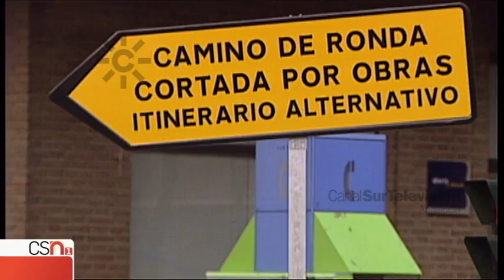Metro de Granada: jornada de inauguración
2017: 21 de septiembre. Inauguración del metro de Granada con mucha asistencia de público. La historia de su construcción ha sido larga y costosa. El 20 de Agosto de 2007 comenzaron las obras del Metro entre Maracena y Albolote aunque el proyecto se gestó en noviembre de 1998. Inicialmente se plantearon dos líneas, pero con la crisis económica, las discusiones políticas y atendiendo a la realidad, se optó por la línea construida. En 2003, con la llegada del popular José Torres Hurtado a la Alcaldía se requirió un Metropolitano soterrado por el casco histórico. Tras meses de tensión entre la Junta de Andalucía y Ayuntamiento, el gobierno andaluz, accedió al soterramiento en el Camino de Ronda. En 2008 lo trabajos de esa gran arteria se paran por la aparición de restos arqueológicos. Las constructoras dejan de cobrar y abandonan las obras y la ciudadanía se encuentra con un Camino de Ronda vallado, por el que casi no se puede caminar, los comercios empiezan a cerrar y la ciudad de Granada está literalmente levantada. En febrero de 2017 comenzaron las pruebas de los trenes. El presupuesto inicial de este nuevo medio de transporte era de 256 millones y medio de euros, la inversión final ha sido de 558 millones.
Interviene Francisco Cuenca (alcalde de Granada).
Informa Angustias Marín. Presenta Amaya García. [Informativo “Noticias 1”, 21 de septiembre de 2017, Canal Sur Televisión].

21/09/2017
Veintiuno de septiembre

mpb